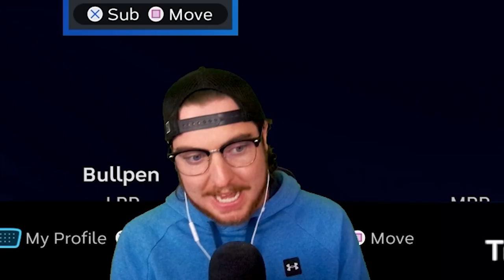*99* GRAYSON RODRIGUEZ IS THE NASTIEST PITCHER IN MLB THE SHOW 23!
In this video, I add 99 overall Future Stars Grayson Rodriguez to my Starting Rotation and debut him in Ranked Seasons! This card has been an absolute glitch in years past, but will he continue to be effective in MLB The Show 23? Enjoy this wild debut video and don't forget to hammer the thumbs up!

I am excited to announce that I am now partnered with GFuel!

Manscaped is the best when it comes to men's grooming!